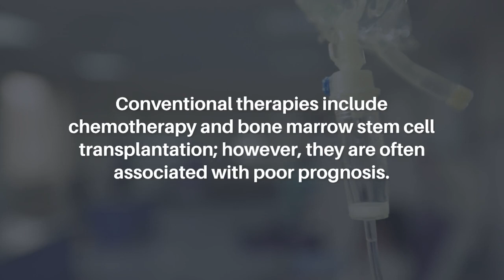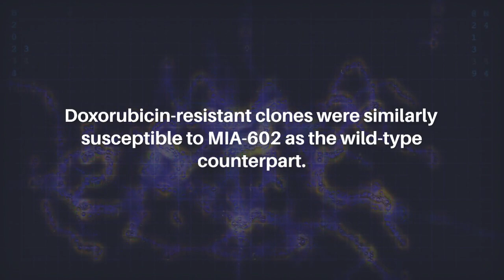Role of GHRH Antagonist MIA-602 in AML Treatment | Oncotarget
Oncotarget published this research paper on April 8, 2024 in Volume 15, entitled, “Exploring the role of GHRH antagonist MIA-602 in overcoming Doxorubicin-resistance in acute myeloid leukemia” by researchers from the Dr. Philip Frost Department of Dermatology and Cutaneous Surgery, Miller School of Medicine, University of Miami, Miami, FL; Charles E. Schmidt College of Medicine, Florida Atlantic University, Boca Raton; Veterans Affairs Medical Center, Miami, FL. @UMiamiMedicine @FAUMedicalSchool

Abstract

Acute myeloid leukemia (AML) is characterized by the rapid proliferation of mutagenic hematopoietic progenitors in the bone marrow. Conventional therapies include chemotherapy and bone marrow stem cell transplantation; however, they are often associated with poor prognosis. Notably, growth hormone-releasing hormone (GHRH) receptor antagonist MIA-602 has been shown to impede the growth of various human cancer cell lines, including AML. This investigation examined the impact of MIA-602 as monotherapy and in combination with Doxorubicin on three Doxorubicin-resistant AML cell lines, KG-1A, U-937, and K-562. The in vitro results revealed a significant reduction in cell viability for all treated wild-type cells. Doxorubicin-resistant clones were similarly susceptible to MIA-602 as the wild-type counterpart. Our in vivo experiment of xenografted nude mice with Doxorubicin-resistant K-562 revealed a reduction in tumor volume with MIA-602 treatment compared to control. Our study demonstrates that these three AML cell lines, and their Doxorubicin-resistant clones, are susceptible to GHRH antagonist MIA-602.

Keywords - cancer, leukemia, AML, resistance, growth hormone-releasing hormone, MIA-602

About Oncotarget